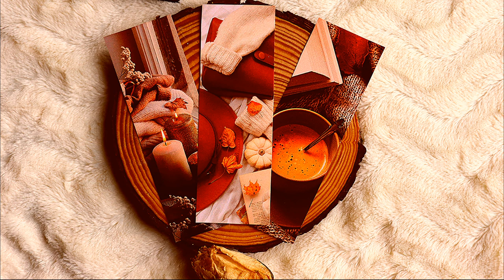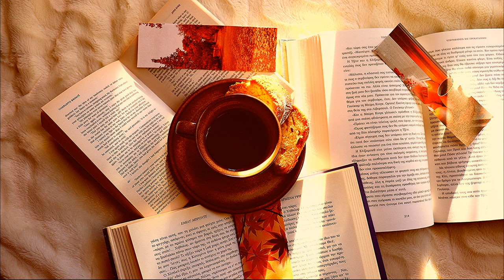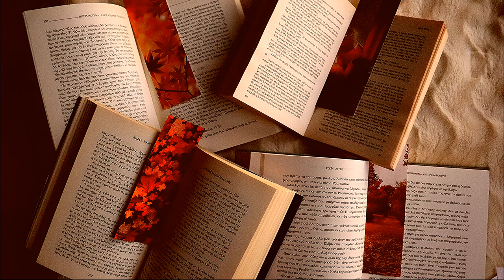Autumn Slow Living Music 🍂 | Cozy Fall Instrumental Playlist | Peaceful & Relaxing Solo Guitar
August is almost over and we are slowly getting into Autumn mood! I love listening to this peaceful Autumn playlist these days and dream of the beautiful weather that is coming ahead soon! If you are looking for some beautiful solo guitar for Fall, you will love this one!
You can find all the music used in today's video in the link bellow!
~Iris~

0:00 Distant Fortune - Daniel Kaede
3:22 When the Ocean Sleeps - Daniel Kaede
6:33 The Setting Sun - Peace Reels
8:43 Autumn Skies - Roots and Recognition
11:30 I Always Do - Peace Reels
13:30 Amelia's Lullaby - Daniel Kaede
16:01 New Morning - Lindsey Abraham
18:05 Open Sea - Nylonwings
20:11 Little Light - Wanderer's Trove
24:41 For What Awaits - Daniel Kaede
27:41 Jasmine Spring - Daniel Kaede
30:07 Lonely River - Roots and Recognition
32:39 Painters - Ciaran Delany
35:43 A Summer Breeze (Instrumental Version) - Ten Towers
38:46 Mirror - Ciaran Delany
41:45 Amazed by You - Peace Reels
43:45 Walking On - Peace Reels
45:46 Traveling Back - Roots and Recognition
48:50 Fireside Advice - American Legion
51:50 Slow Wave - Roots and Recognition